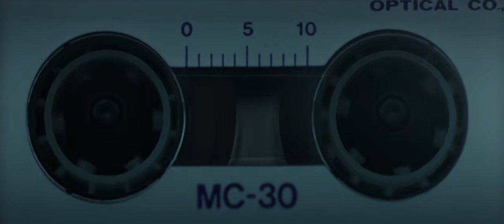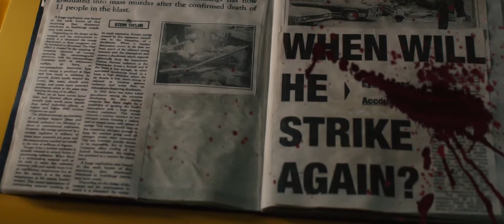Watch Predestination ending. What a big twist